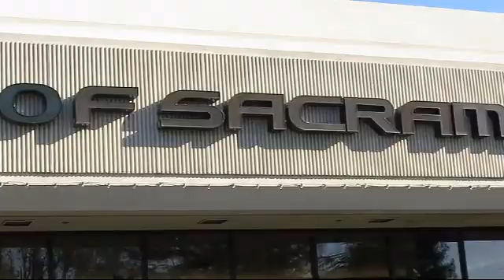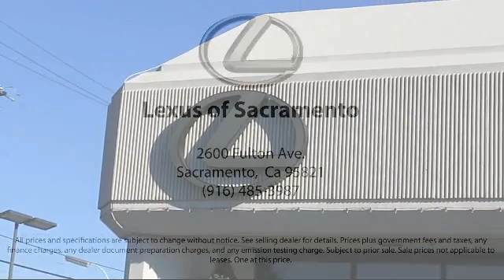2017 Toyota PRIUS PRIME Sacramento Roseville Folsom Citrus Heights Carmichael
2017 Toyota PRIUS PRIME Stock Number: H3064805P Vin:JTDKARFP7H3064805.